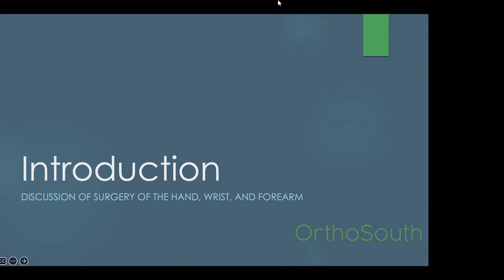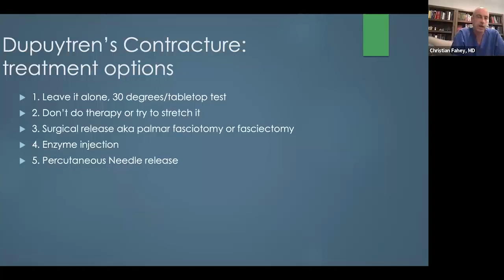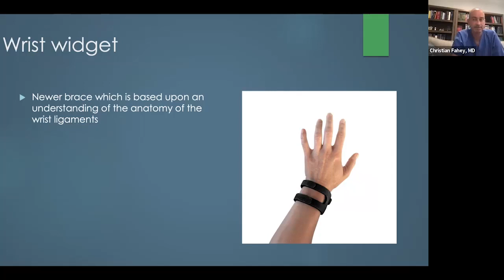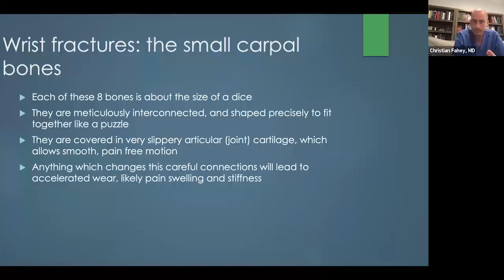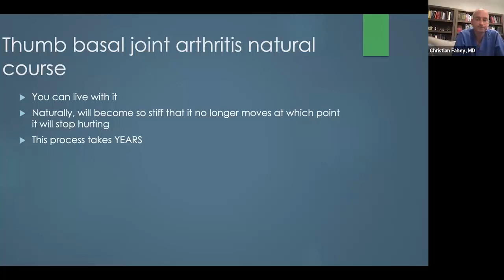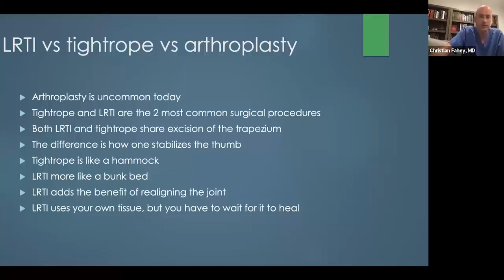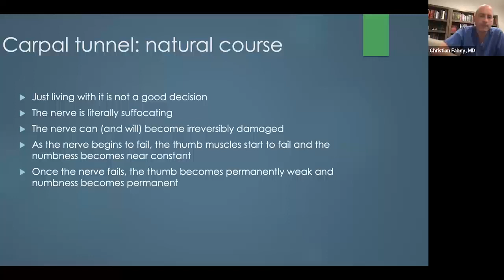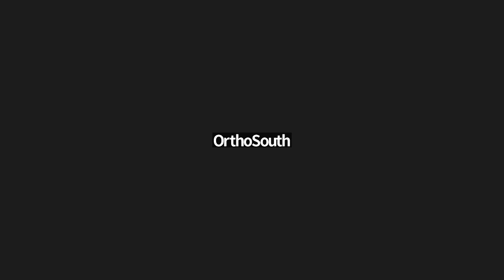Surgery of the Hand, Wrist, and Forearm with Dr. Fahey - Webinar Recording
Dr. Christian Fahey discusses common issues of the hand, wrist, and forearm and surgical interventions for these ailments.